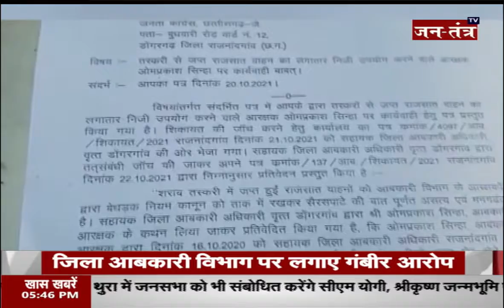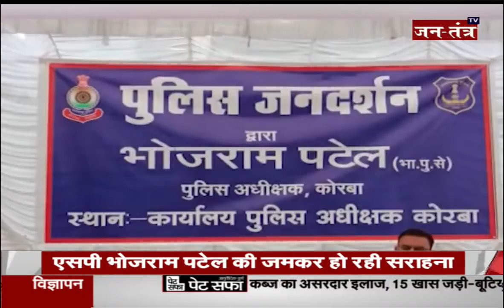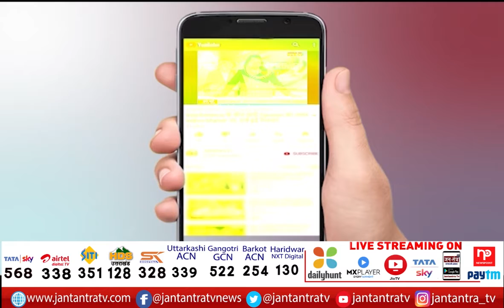छत्तीसगढ़ की महत्वपूर्ण खबरें | Chhattisgarh News | Bhupesh Baghel | Ghar Wapsi Abhiyaan | Part 2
About Video:
छत्तीसगढ़ की बड़ी और महत्वपूर्ण खबरें |

In This Video:

CM BHUPESH BHAGEL,
cm bhupesh bhagel news today,
chhattisghar news live,
chhattisghar news today,
chhattisghar news live today,
chhattisghar news update,
chhattisghar raipur news,
cm bhaghel goverdhan puja,
cm bhaghel news today,